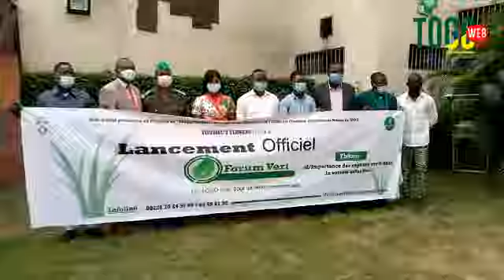Un "Forum Vert" pour valoriser le métier de jardinier